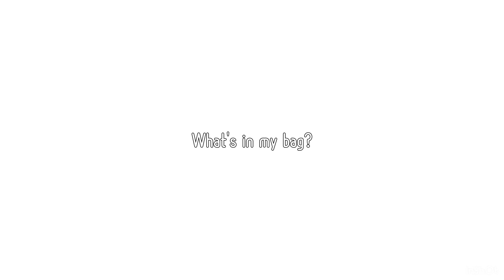【LAFIELバッグ紹介】パッチワーク刺し子風ステッチシリーズ 手さげ #003177100